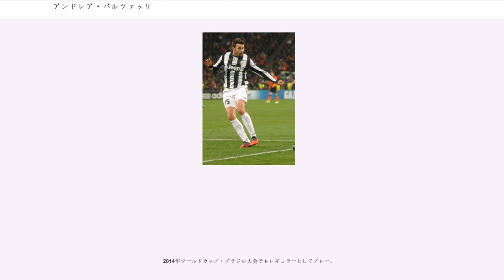アンドレア・バルツァッリ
アンドレア・バルツァッリ（、1981年5月8日 - ）は、イタリア・フィエーゾレ出身の元サッカー選手。元イタリア代表で2006年、2014年と2度ワールドカップに出場、2006年ドイツ大会の優勝メンバーである。ポジションはディフェンダー（CB）。バルザーリとも表記される。

17歳の時地元セリエC2クラブのロンディネッラでキャリアをスタート。当時はミッドフィールダーとしてプレーした。同チームで経験を積み、2000年よりセリエBのACピストイエーゼにてプレーしチームを率いたジュゼッペ・ピッロンに気に入られ、ピッロンがセリエBのアスコリ・カルチョを率いる際に引き抜かれる。ここでDFにコンバートされると持ち味の強さと高さを発揮し実績を積んで、2003年にルイジ・デルネーリ率いるセリエAのACキエーヴォ・ヴェローナへと移籍した。ルイジ・サーラからレギュラーを奪い取り、ユヴェントスFCへ移籍したニコラ・レグロッターリエの穴を埋め「第2のレグロッターリエ」と呼ばれた。

2004年にはUSチッタ・ディ・パレルモへと移籍、31年ぶりにセリエAへ昇格したチームながらも上位進出をするチームの守備の要として急成長し、イタリア代表にも名を連ねるようになった。2007年にはクラブのキャプテンも務めた。

2008年に故郷フィレンツェのクラブであるフィオレンティーナへと移籍すると思われていたが、パレルモのチームメイトで親友でもある同じDFのクリスティアン・ザッカルドと共に5月28日、ドイツのVfLヴォルフスブルクにDFとしては当時ブンデスリーガ最高額（同時にクラブ最高額）の移籍金1400万ユーロとチーム内トップの年俸400万ユーロで移籍。すぐにディフェンスラインの要となり、1年を通して安定した守備を見せてリーグ戦全34試合にフル出場。移籍1年目にしてブンデスリーガ優勝を成し遂げた。しかし、その後は故障や異国でのストレスによるモチベーションの低下もあって出場機会が減少し、2011年1月27日にキエーヴォ時代の恩師デルネーリが監督を務めるユヴェントスへ移籍した。

2年半ぶりのイタリア復帰となった2010-11シーズンの後半のみで15試合に出場した。デルネーリが退任し、クラブOBのアントニオ・コンテが新監督に就任した翌2011-12シーズンはDFラインの中心として35試合に出場。ユヴェントスの9シーズンぶりのスクデット獲得に貢献した。

チャンピオンズリーグ3度の決勝進出、セリエA8連覇に貢献したが、2018-19年シーズンをもって現役を引退することを発表した。

2019年9月25日、トップチームのテクニカル・コラボレーターとしてユヴェントスに復帰することが発表された。

U-21を経験後、2004年にマルチェロ・リッピ率いるフル代表に招集されている。同年にはアテネオリンピックに向けたメンバーにも選ばれ、銅メダルを獲得した。

2006年にはドイツW杯のメンバーに選出。第4CBながらもアレッサンドロ・ネスタの怪我とマルコ・マテラッツィの出場停止の穴を埋める形で2試合に出場し優勝メンバーとなった。

ロベルト・ドナドーニ監督のもと、UEFA EURO 2008予選では7試合に出場し、本大会のメンバーにも選出される。負傷したファビオ・カンナバーロの代わりに、初戦のオランダ戦でマテラッツィとコンビを組み出場するも、0-3の敗戦を喫する。この結果を受けて、2戦目以降はジョルジョ・キエッリーニとクリスティアン・パヌッチがCBの座を務め、ベスト8まで進んだチームの中において、自身は1試合の出場に留まった。大会終了後ドイツに身を移してからは、協会スタッフが一度も視察に訪れなかったこともあって、しばらく代表から遠ざかることになる。

2011年10月7日に約3年ぶりに代表に招集されると、UEFA EURO 2012の予選2試合に出場。EURO2012本大会の直前に負傷し出場が危ぶまれたが、グループリーグ第3戦のアイルランド代表戦よりスターティングラインナップに名を連ね、クラブでも同僚のジョルジョ・キエッリーニやレオナルド・ボヌッチとともにディフェンスラインを形成。決...